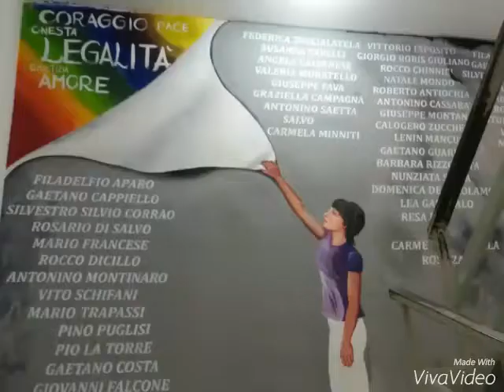JUVARA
Programma elettorale: Guggino Eleonora Rita - Ist. Scuola D'Arte Juvara San Cataldo